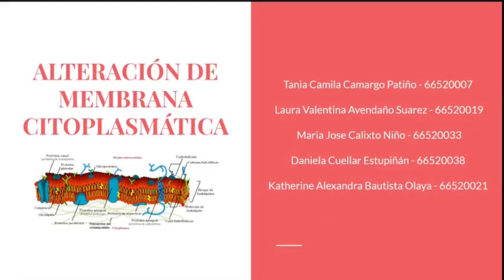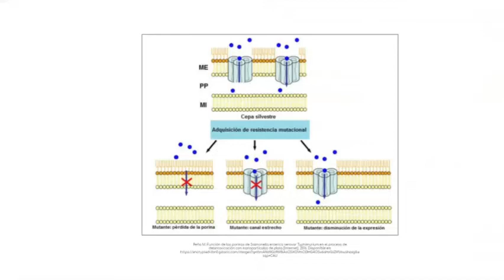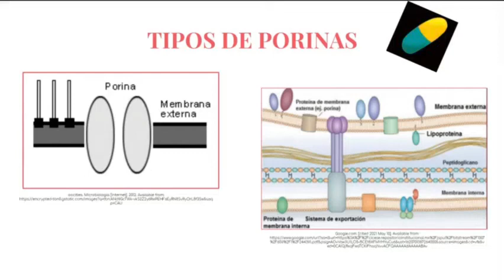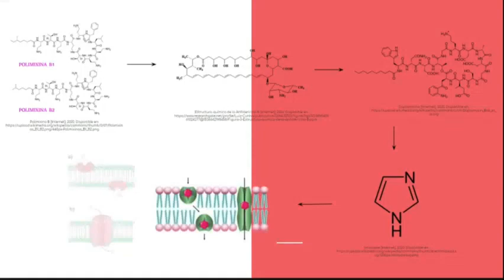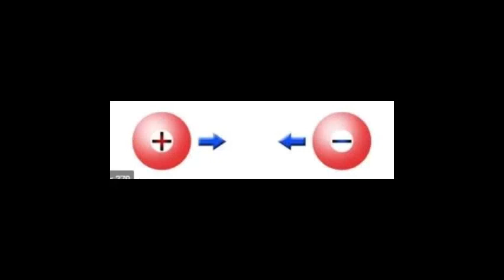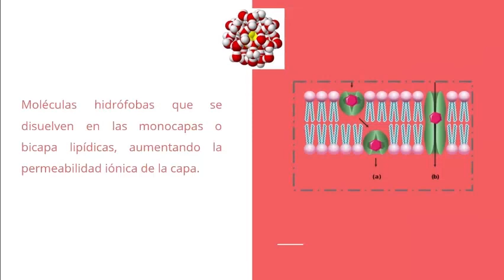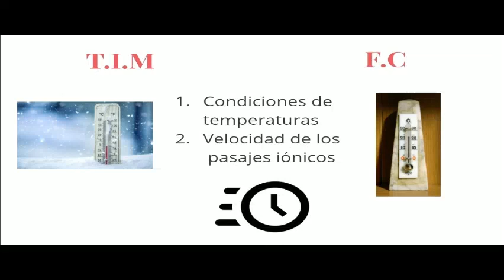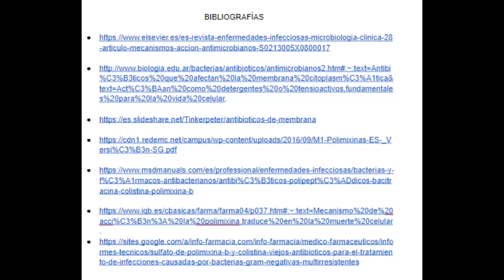ALTERACIÓN DE LA MEMBRANA CITOPLASMÁTICA